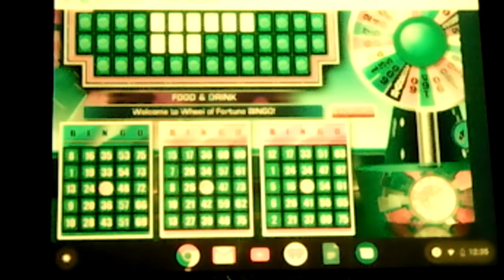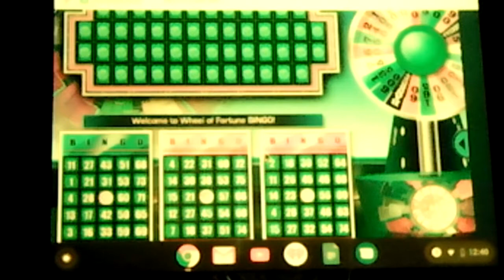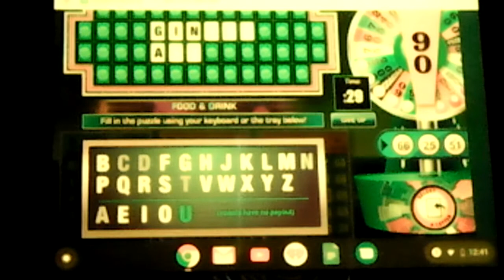TemoPanda92 farewell to oodles special part 4(1)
Here is part 4 of GSN farewell to oodles special on TemoPanda92 channel